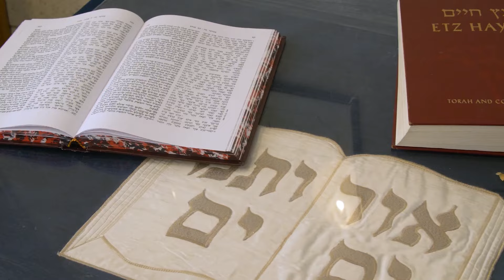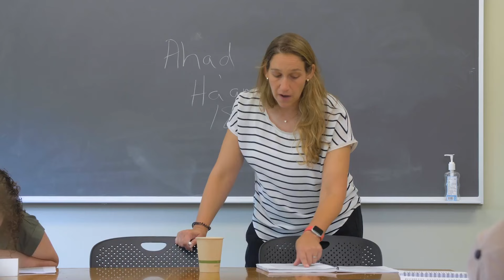Tikvah Scholars Program | Summer 2025 | Princeton, NJ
The Tikvah Scholars Program is an 11-day residential summer institute for current 10th, 11th, and 12th graders. We seek students who want to think deeply about serious questions, push their intellectual limits, and read the great works of the Jewish canon and of Western thought with world-class faculty in a vibrant and pluralistic community of students from around the world. The program seeks to advance Jewish excellence in the modern age by exposing some of the best Jewish students to the most important foundational questions in politics, economics, Zionist thought, and Judaism, guided by some of the top teachers, scholars, and policy makers.

In summer 2025 Tikvah Scholars is returning to Princeton, NJ!

Session I: June 23-July 3, 2025
Session II: July 28-August 7, 2025

Hosted in cooperation with the James Madison Program in American Ideals and Institutions at Princeton University.